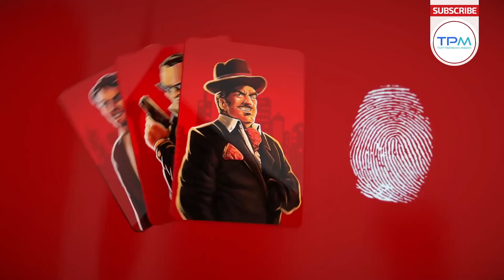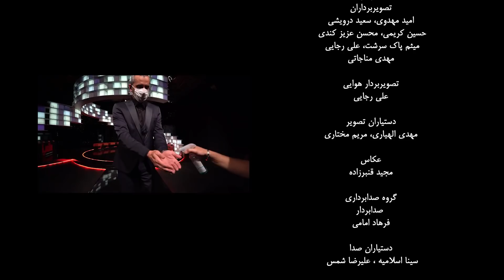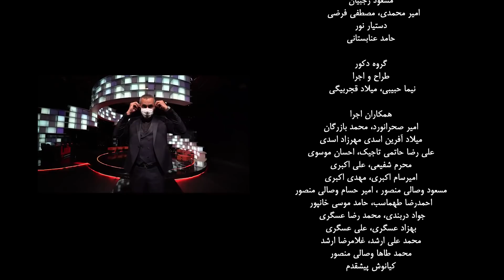مسابقه مافیا با اجرای علیرام نورایی ، فصل ششم قسمت 26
مسابقه مافیا را با کیفیت Full HD 1080 تنها در کانال ما ببینید!😍✌🏻

هم اکنون شاهد قسمت های کامل مسابقه مافیا با بالاترین کیفیت باشید.

روش بازی مافیا:
این بازی نیاز به یک بازیگردان دارد که خود نقش بازی نمی‌کند و فقط مدیریت بازی را بر عهده دارد. وی ناظر بر اعمال تمام بازیکنان است. در ابتدا، بازیگردان نقش هر یک از افراد را به‌طور مخفیانه مثلاً با پخش کارت تعیین می‌کند. بازیکنان بایستی تمام صحبت‌ها و حرکاتشان را پس از کسب اجازه از بازیگردان انجام دهند. بدون اجازهٔ بازیگردان کسی حق صحبت کردن را ندارد و برای سخنرانی کردن باید از بازیگردان اجازه گرفته شود.

روند بازی از ۲ مرحله تشکیل شده‌است که مرحله اول فاز روز نام دارد و مرحله دوم فاز شب؛ و این مراحل تا به پایان رسیدن بازی همچنان تکرار می‌شود.

اگر در بین بازیکنان چند نفر ۲ رأی یا بیشتر آوردند، آنگاه آن افراد وارد رأی‌گیری دوم می‌شوند و می‌توانند قبل از رأی‌گیری دوم، از خود یک دفاعیه داشته باشند و رأی‌ها از طرف همه بازیکنان در رأی‌گیری دوم فقط و فقط بین این افراد باید داده شود و نهایتاً شخصی که بیشترین آرا را در بین این افراد کسب کرده باشد از جریان بازی حذف و نقش آن شخص توسط راوی اعلام می‌شود.

فاز شب:
در فاز شب، راوی تک تک نقش دارهای شهر را به نوبت صدا کرده و از آنها عملکردی را که در فاز شب می‌خواهند انجام دهند می‌پرسد و سپس وقایع شب را اعلام می‌کند. یعنی با صدا کردن شخص نقش دار، ایشان چشمانش را باز کرده و عملکرد خود در شب را انجام می‌دهد، مثلاً اگر دارای نقش دکتر هست به راوی می‌گوید که چه کسی را از تیر شب نجات می‌دهد، و این کار را می‌تواند با اشاره انجام دهد و سپس چشمانش را مجدد می‌بندد و راوی پس از اطلاع از عملکرد ایشان به سراغ نقش دار بعدی می‌رود.
نقش شخصی که در فاز شب بازی بوسیله عملکرد بازیکنان نقش دار از جریان بازی حذف شود توسط راوی اعلام نمی‌شود.

پس از اجرای بهنام تشکر در فصل اول مسابقه مافیا، علیرام نورایی به عنوان راوی شهر در فصل‌های بعدی مسابقه مافیا انتخاب شد.

این برنامه دیدنی رو از دست ندید و برای مشاهده جدیدترین اخبار و حواشی